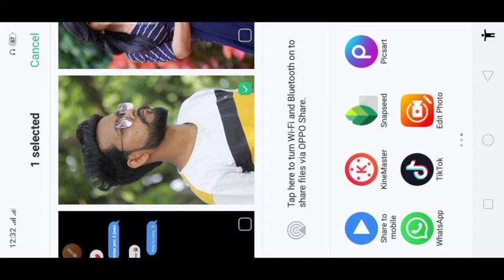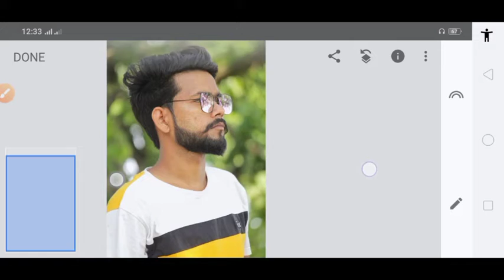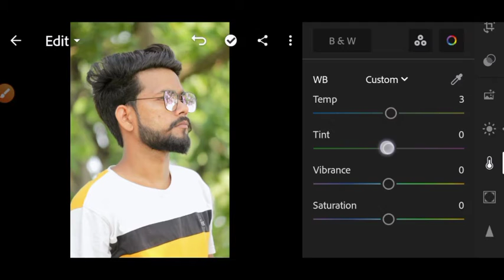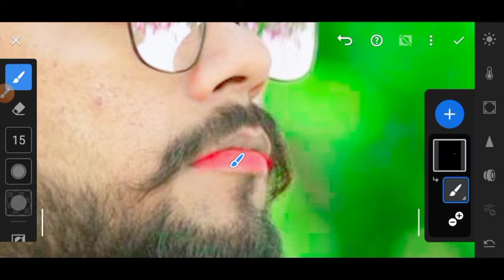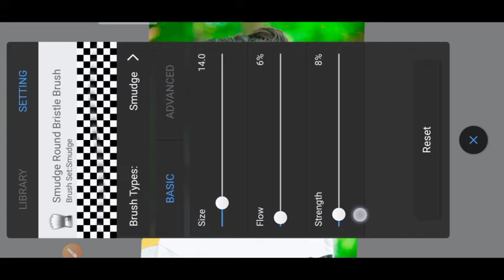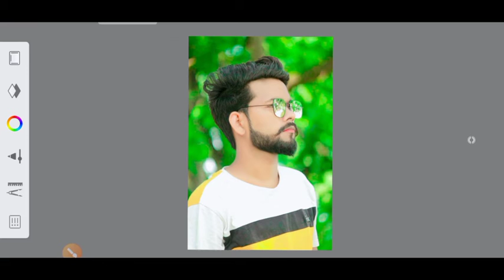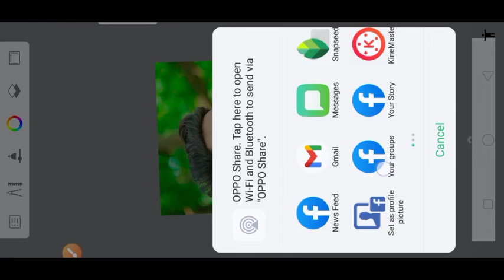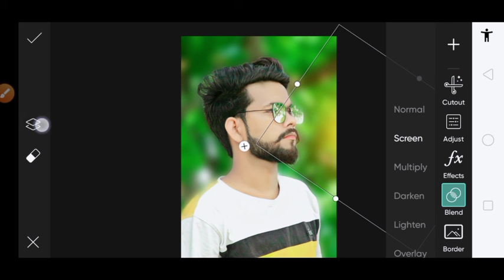picsart oil paint photo editing || oil painting + face smooth & white || @salmaneditingzone2445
wow what editing // short video editing challenge// @dm editing//wow what editing // short video editing challenge// @dm editing//

New trick editing//oil painting +face smooth & white+ background colour changed/ Salman editing zone
@DM Editor
@Shailesh Editing zone
New trick photo editing// oil painting + face smooth + face colour change // TUTORIALS
Oil painting + smoothness + tutorials // snapseed * lightroom * autodesk + picsart applications // New photo editing course
Salman Editing Zone
Desclaimer :;
                       Audio sound is original
thanks my all fans thanks  for you who love me and support me hum dil se ap ka shukria ada karta hoon